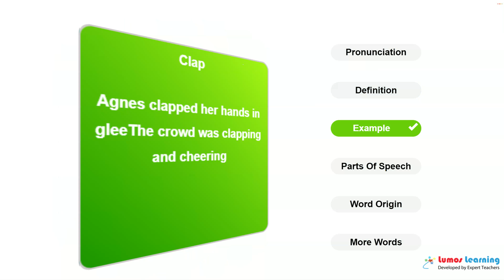CLAP - Definition, pronunciation, grammar, meaning - Practice grade 4 vocabulary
CLAP - pronunciation and meaning. This video helps you learn the word CLAP. It includes pronunciation, spelling, sample sentences, definition and parts of speech. This word is suitable for students in grade 4. There are several grade4 reading passages such as The Castle of Otranto, that use the word CLAP. You can learn additional grade 4 words and answer interactive quizzes by visiting